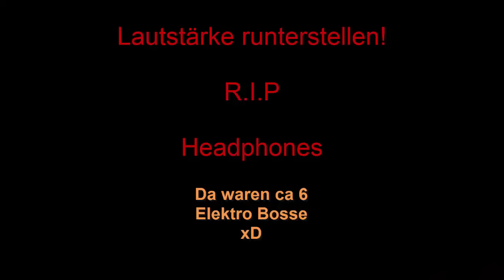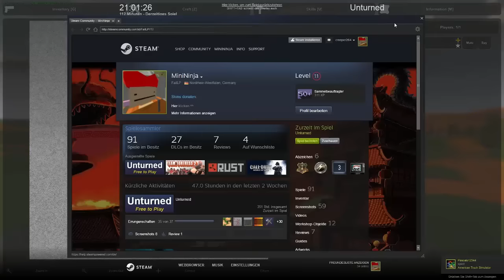Unturned Update 3.17.2.0 [Deutsch/HD] (Neue Boss Zombies ,Quests, Industrial Gas Can) |FailLP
Hey Leute hier ist FailLP und heute hab ich für euch das Update 3.17.2.0 von Unturned.
Viel Spaß beim gucken ;D
Meine Song Playlist für die Videos:

Background:

Viel Spaß mit den Liedern sollten alle NoCopyright sein ;)